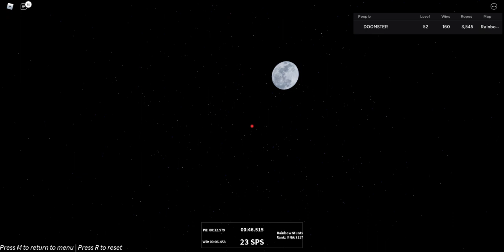just me playing risky ropes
i made this just so you guys dont think i stoped makeing videos